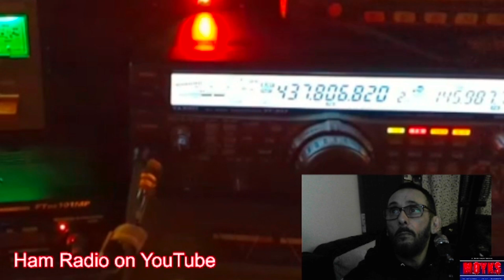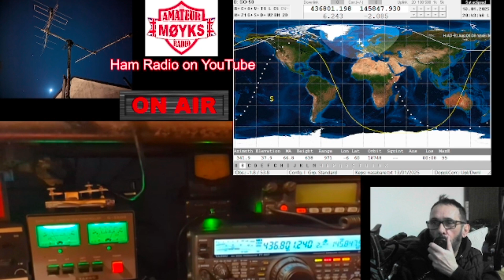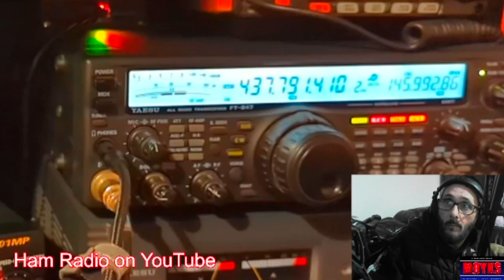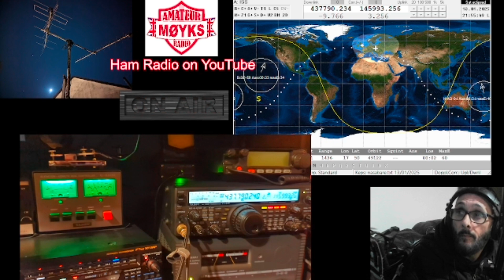Ham Radio ISS & FM Satellite - Station Demo.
Ham Radio Satellite Bands on FM using onboard Repeator systems that are in low earth orbit.

Late. Monday evening busy making two way radio contact via the ISS and SO-50 LEO Satellites.